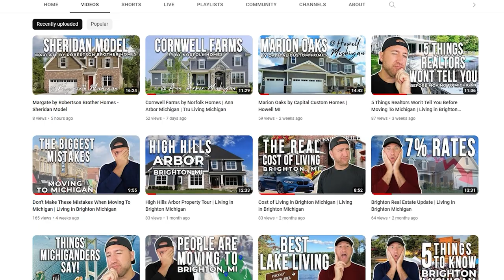The REAL Pros and Cons of Living In Michigan [Watch Before Moving]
Thinking about moving to Michigan? In this video, we’re covering the real pros and cons of living in Michigan. This is the best video to watch before moving to Michigan. Is Michigan the right place for you? We take a look at some of the pros and cons of living in The Great Lakes State, Michigan. From our amazing natural resources to our top-notch universities, there's a lot to love about Michigan. So is it worth moving to Michigan? Watch this video and find out!
01:13 - Cost Of Living In Michigan
01:46 - Public Transportation
02:39 - Top Rated Schools & Universities
03:21 - Healthcare System
04:11 - Outdoor & Recreations
05:13 - The Cold Winters
05:42 - Higher Property Taxes
06:16 - Job Opportunites
06:49 - Lots of Traffic
07:38 - Terrible Road Conditions